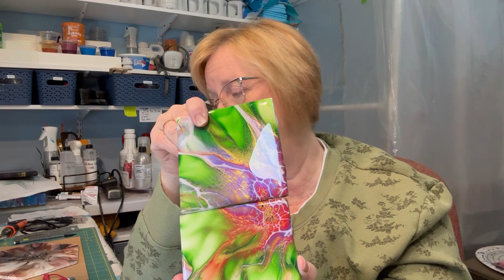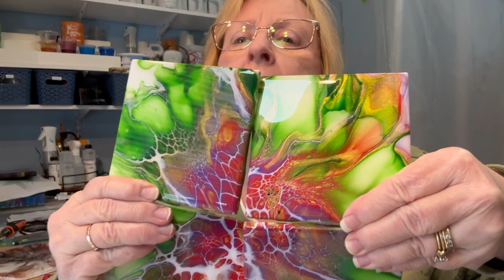#021 “Vivid Cascade” coasters, Steve assisted special edition!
Joyce Farkas Fluid Art
Welcome to my channel, Joyce Farkas Fluid Art, I don’t profess to be a teacher, but enjoy sharing my knowledge and my take on the growing and ever changing world of Fluid Art.

I use KSRESIN  for finishing all my work with a coat of resin for brilliant shine and finish.
Use my discount for resin

Base Paints:
My favorite is Sherwin Williams Color to go
                     or
PPG Multi Pro Eggshell #47-3110 (Home Depot)

Pouring Medium:
Valspar Ultra High gloss Base C - 3 parts (Lowes)
Varathane Ultimate- 1 part (Home Depot)
                     or
Valspar Ultra High Gloss Base C - 1 Part/50%  (Lowes)
Behr 8300 Deep Base- 1 Part/50%  (Home Depot)

Cell Activator:
Australian Floetrol - 3 Parts
Paint- 1 part
Amsterdam , and Triart are my go to paints for cell activator, 5 second trace off the stick

To thicken paints/pigment -  I use 8300
To thin paints/pigments - I use Golden High Flow Medium or 50/50 mix of JoSonja gloss Varnish & water.
If you have to add alot of a thinning agent above... When in doubt throw it out! (a little refference to my Food Service days) because it WILL ruin your painting!

For Cloud Pours:
Artist Loft Soft Body Paint- 1 Part
Vallejo Pear Medium - 1 Part
US Floetrol - 2 Parts
-thin to Paint Consistancy with Water
                   or
US Floetrol - 1 part
Australian Floetrol - 1 part
Deco Art Satin Enamel - 1part

For mixing Tube Paint's for cloud pours: (also works for Straight, and Ring Pours)
3 parts US Floetrol to 1 part paint

For mixing Pigments for cloud pours: (also works for Straight, and Ring Pours)
-Disperse Pigment in Either JoSonja, or Liquitex High Gloss Varnish... mix well
-Add about 1 Teaspoon of Sax Gel Medium till kinda ploppy/should be kinda thick... mix well
-Then add 1-2 Tablespoons of US Floetrol... mix well

** Special Advice**- Use fresh paint, if it sits too long (like weeks/months) then it will become too thick, sometimes you can thin it back down, but that thinning will sometimes compromise the paint, and ruin your painting. So I dont recommend mixing a huge batch of paint. Plan your color pallets, mix what you need and if you have left over incorporate those left overs in the next piece.